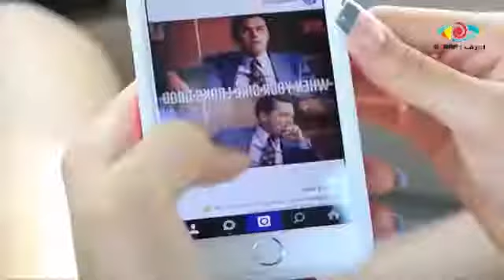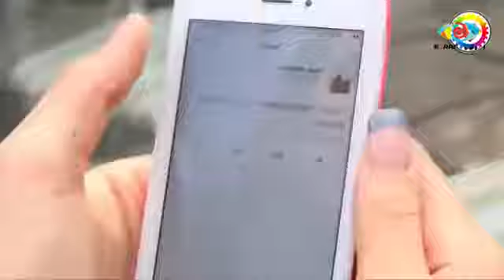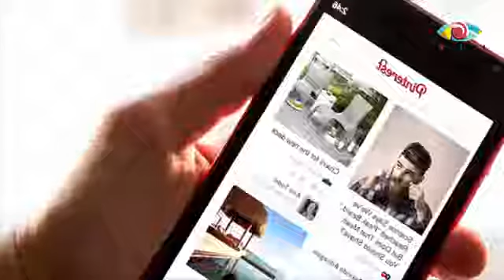10 اسرار للبنات لا يعلمها الرجال